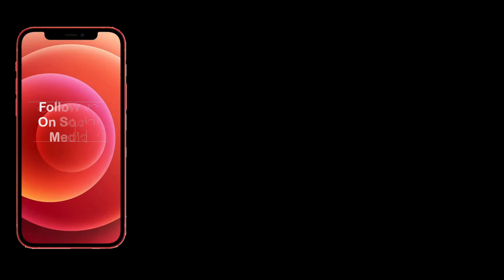The Women’s Jordan Zoom ’92 “Siren Red” Provides A Colorful Punch (Minute Kicks)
Zoom '92
Release Date: Jan 7th, 2021 (Thursday)
Color: Siren Red/Black/Total Orange/Blue Fury
Womens: $150